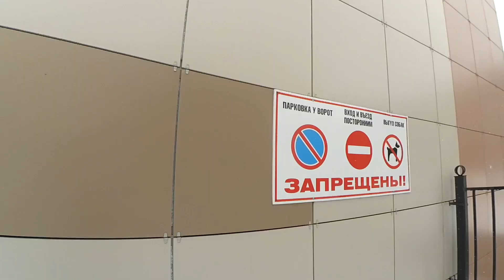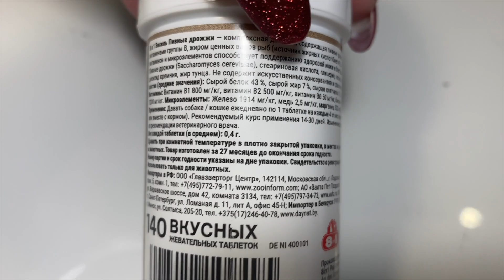Шпиц Бэльчонок - хитрый собачонок. Посылка для собак с Озон. Пришла зима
🔅 УХОД ЗА ШПИЦЕМ:
✔️ Фен для собак:

🔅 ПИТАНИЕ:
✔️ Корм для щенков Monge:

🔅 ЗДОРОВЬЕ СОБАКИ:
✔️ Beaphar Top 10:

🔅 ПОЛЕЗНЫЕ ТОВАРЫ:
✔️ Бутылка для воды:

🔅 ОДЕЖДА И ОБУВЬ ДЛЯ СОБАКИ
✔️ Обувь для шпица:

🐶 Полезная информация для начинающих собаководов здесь (как приучить собаку к пеленке, чем чистим зубы, обработка от блох и клещей, каким кормом кормим, средства ухода и т.д.)
v=pWA0rYCoyNY&list=PLZm6DL8slISlHM1uiH1V4e1vWgr8m3hCW

🔊 Помогите продвижению канала, поделитесь этим видео "Померанский шпиц Бэльчонок - самый хитрый собачонок. Посылка для собак с Ozon. В Сибирь пришла зима